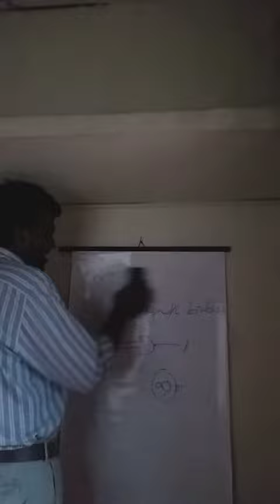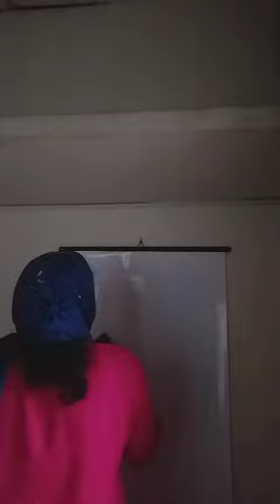Generation of Computer